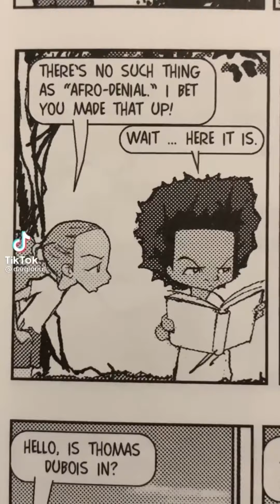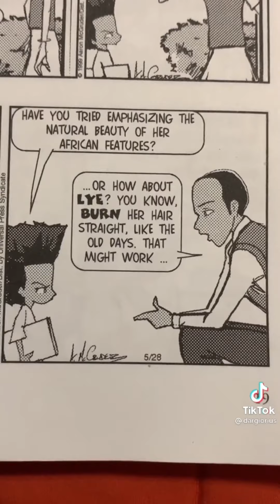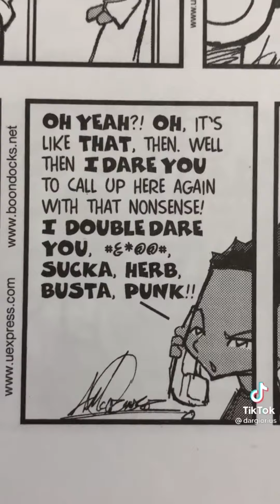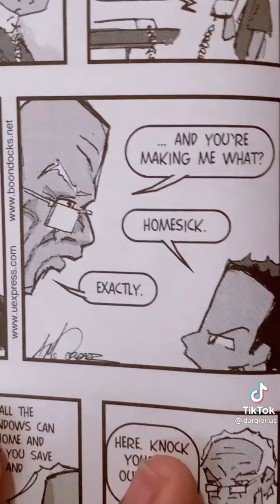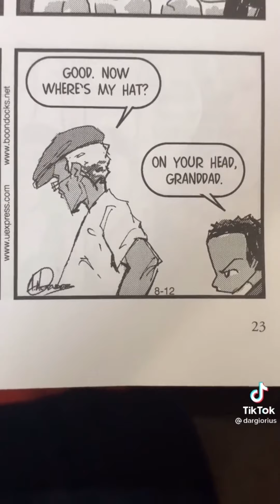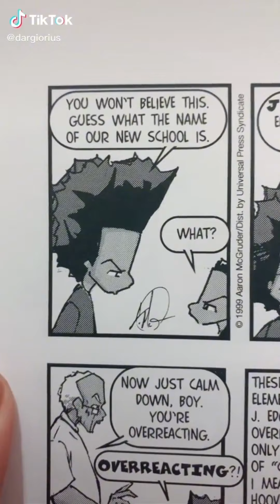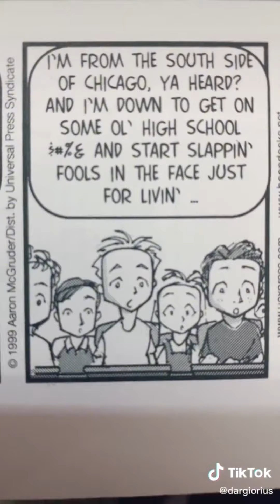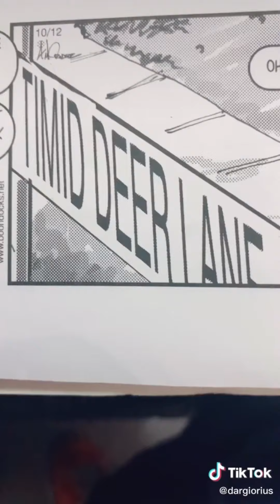Huey and Riley start school - Boondocks official comic part 3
THE FULL PLAYLIST FOR OTHER EPISODES these are made by: dargiorius on TikTok